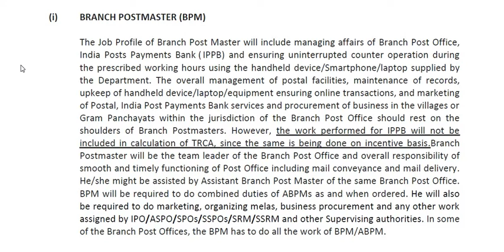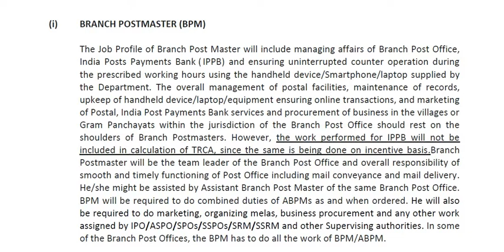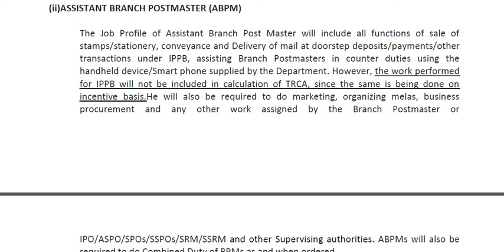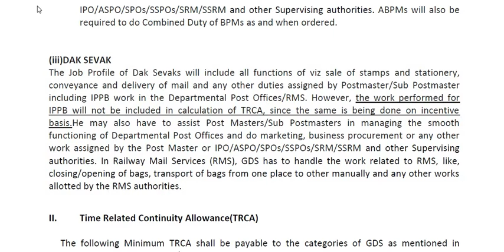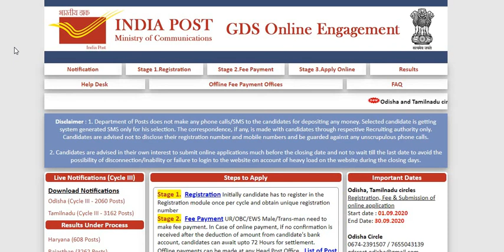India post office GDS Job profile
This shows about India post office GDS Job profile